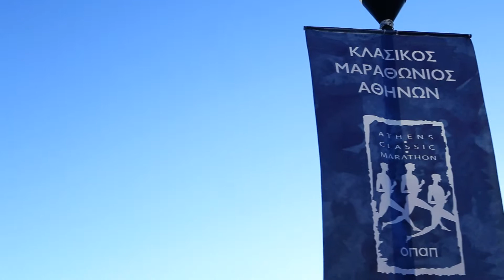EY ZHN Greece | Marathon Expo Campaign for Diabetes